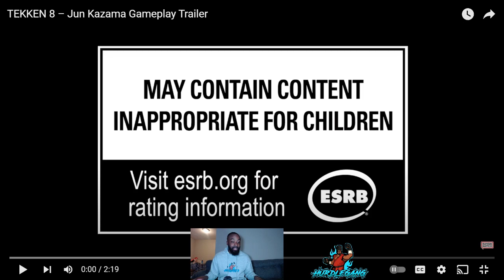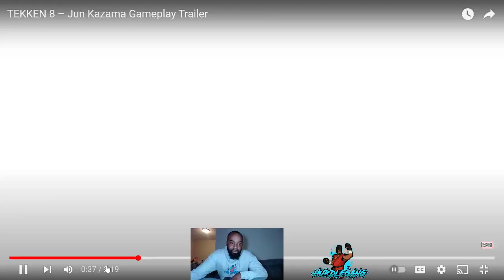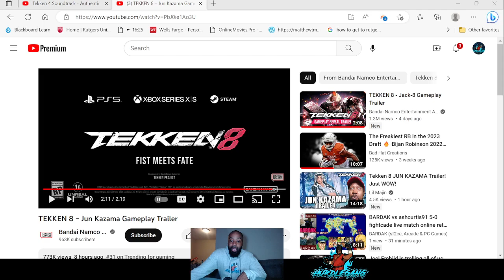The Queen of Tekken Returns! Tekken 8 Jun Kazama Reveal Reaction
The Tekken Queen is finally here and looking better than ever before! I hope you enjoy!